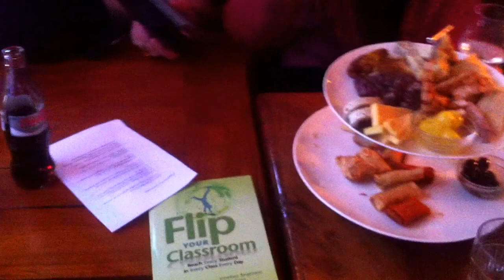Stefan geeft uitleg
Stefan van der Weide als expert aan het woord in het inspiratiecafé van Drenthe College in Emmen met als thema: Flipping the Classroom.